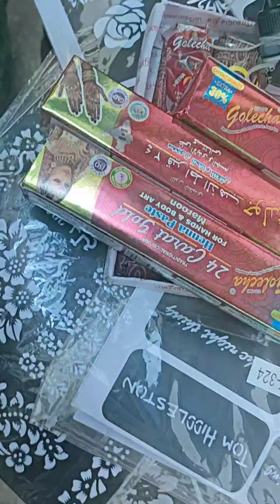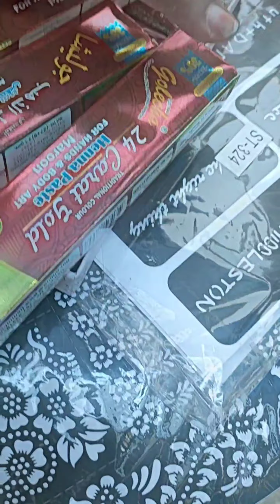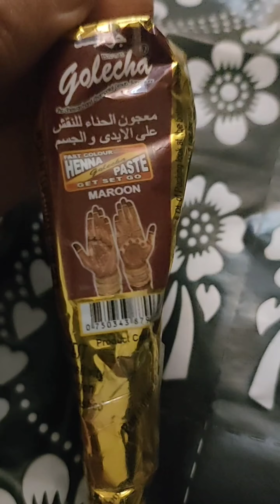أسهل طريقة لرسم الحنه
إزاي ترسمي الحنه في البيت من غير أي مجهود
الحنه جاهزه
والرسمه كمان جاهزه